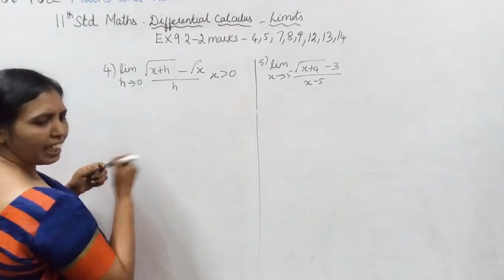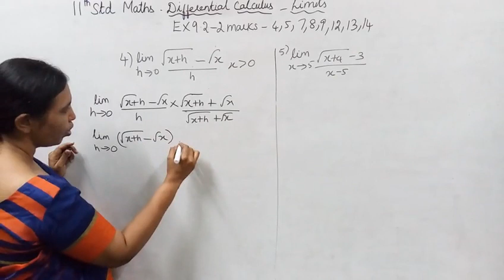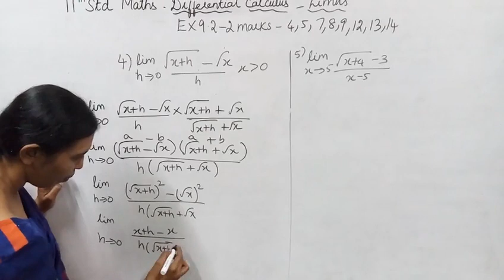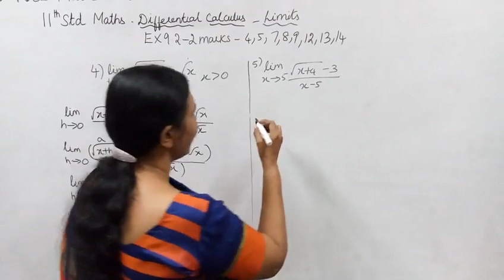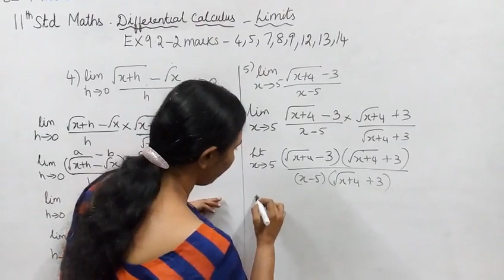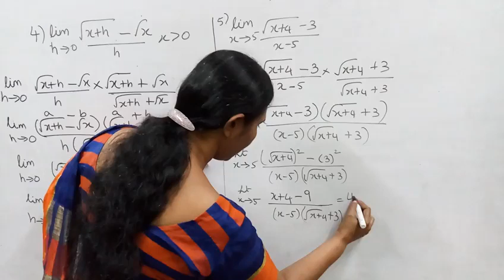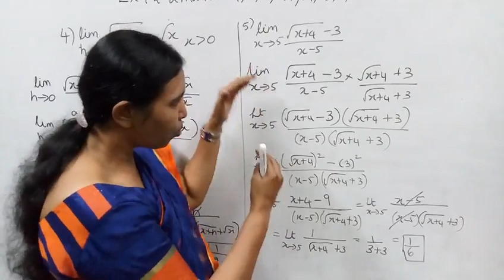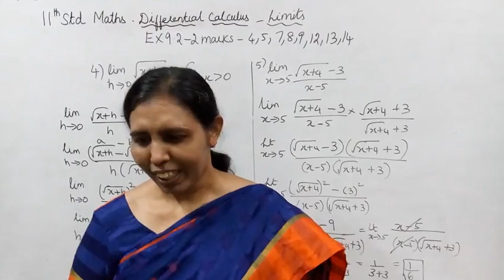T.N. 11th maths Exercise 9.2 Sum -4 & 5 | LIMITS & CONTINUITY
Dear students,
This channel helps you to get 100 marks in maths..tn11thmathsex:9.2-4&5#11thlimitsex:9.2-4&5#mathsandtamil